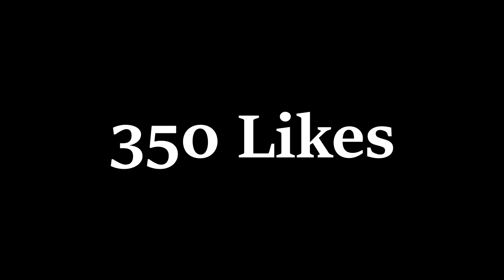STREMEAR RUST TIENE UN PRECIO ~ RUST VANILLA ESPAÑOL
💻 Mis componentes

Cpu • I7-8700K
2º Monitor • HP 2311x 75 LED
3º Monitor ASUS